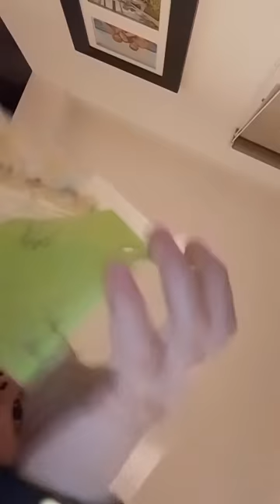VLOG 1 NINA, EL COMIENZO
PRIMER VLOG DE NINA CONTANDO SU DIA A DIA